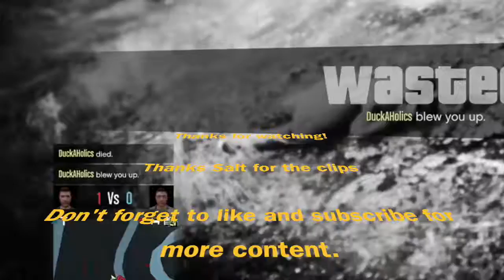Clip Show (GTA V Pt.1)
Phantom Sage - Kingdom (feat. Miss Lina)

Ampyx - Rise